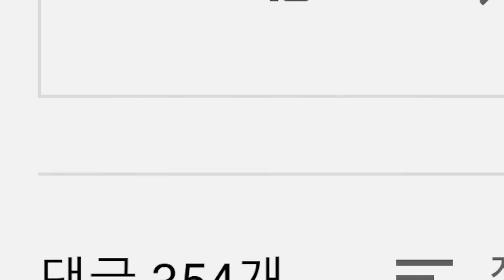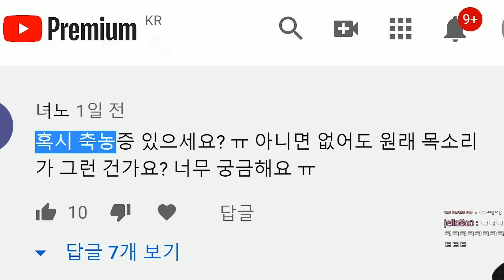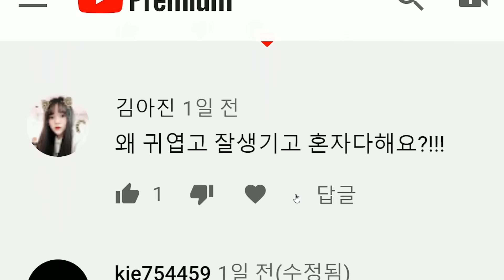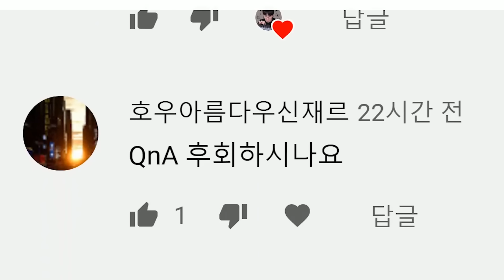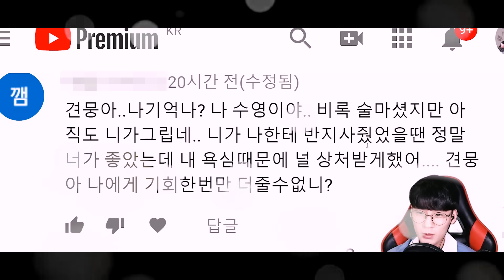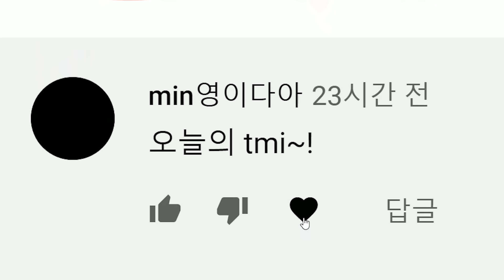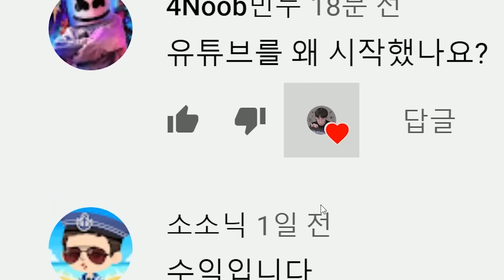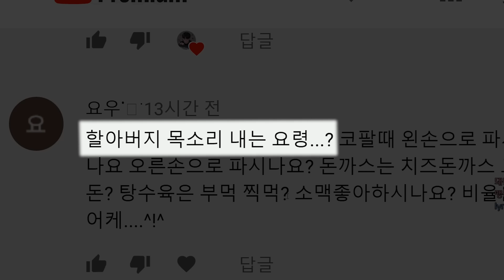반쯤 정신나간 Q&A